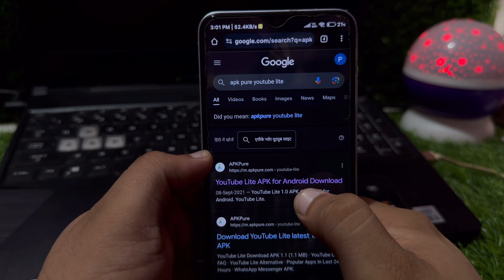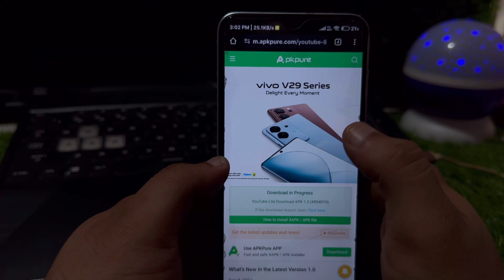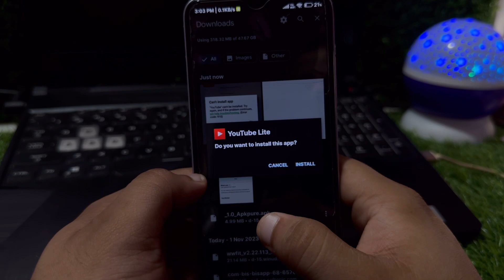Your device isn't compaitable with this version youtube || Youtube Install Nahi Ho Raha Hai